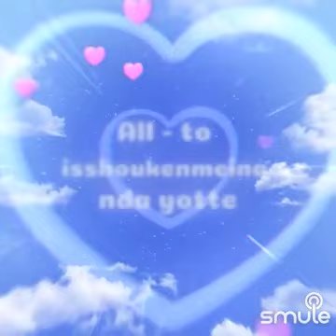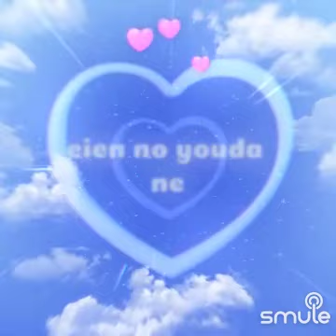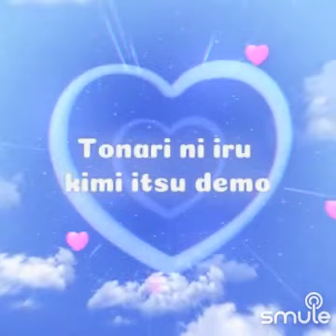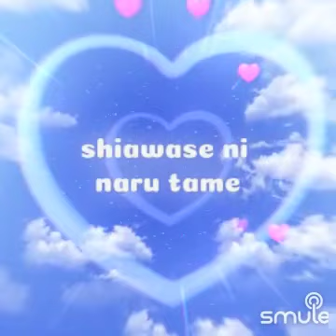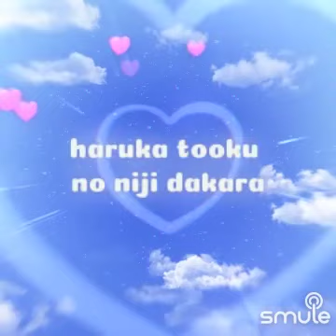Love Live - Wonderful Rush (Cover)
Welcome Aboard Air Muse 💜💜💜💜